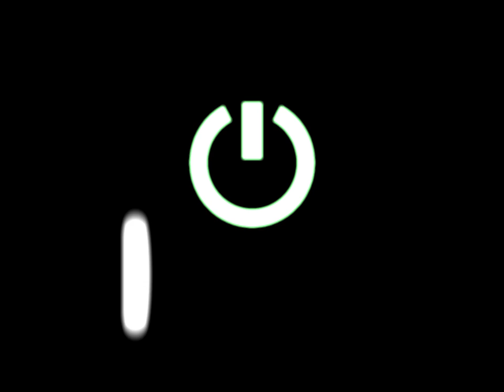io interactive, added label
more practice stuff.